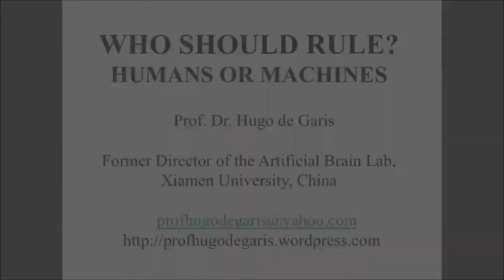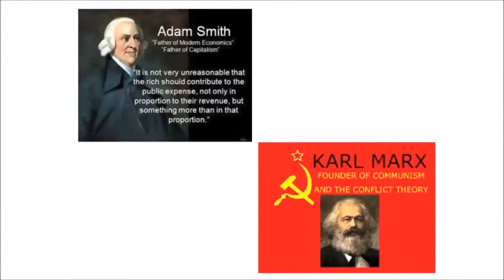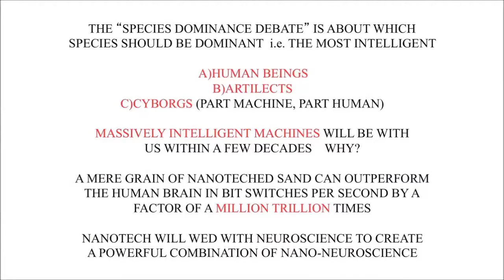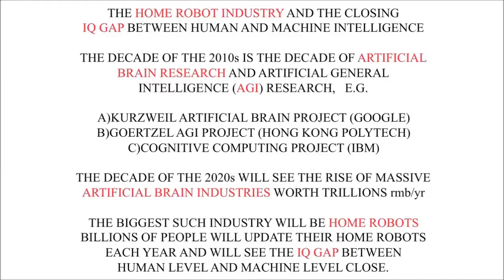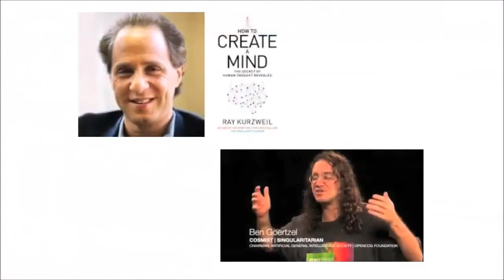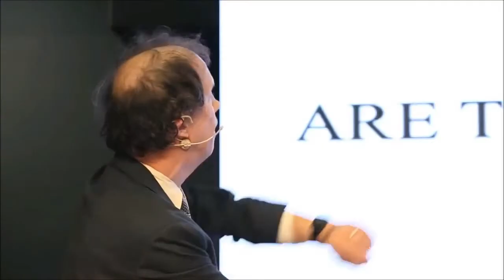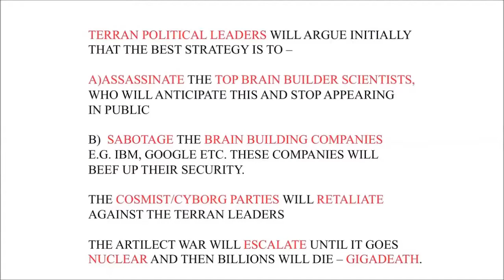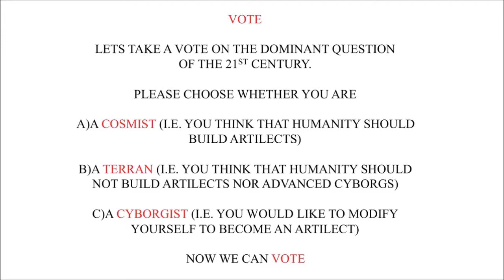Who Should Rule? Humans or Machines? - Professor Hugo De Garis